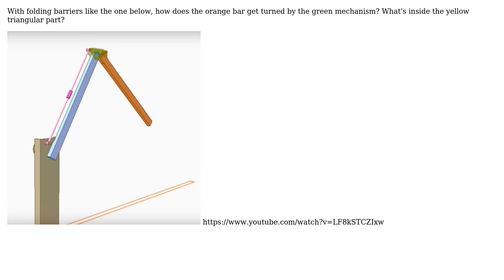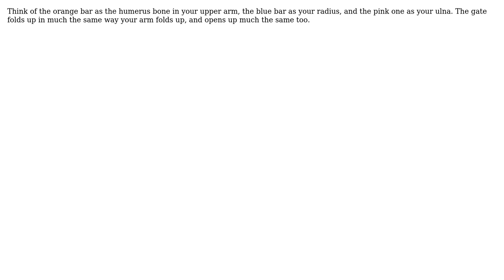Engineering: How do folding barriers work? (3 Solutions!!)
Engineering: How do folding barriers work?

With thanks & praise to God, and with thanks to the many people who have made this project possible! | Content (except music & images) licensed under CC BY-SA | Music | Images & others | With thanks to user Mara Gati Lucky user joojaa user John M. user Francis L. and the Stack Exchange Network Trademarks are property of their respective owners. You are responsible for your own actions.